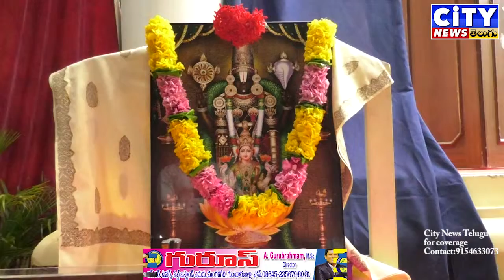yuva kala vahini vari amaravathi natakosthavam